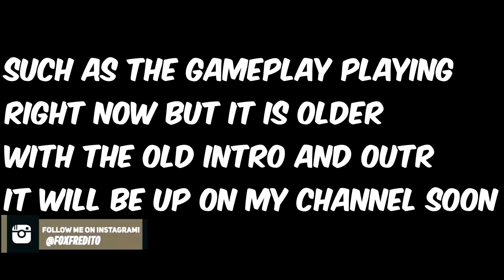New Channel Update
~foxfredito